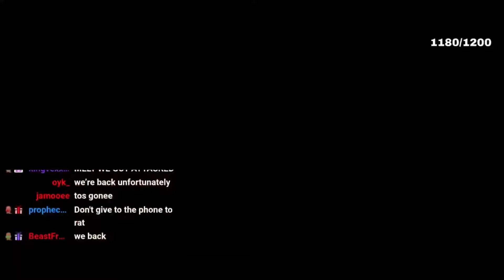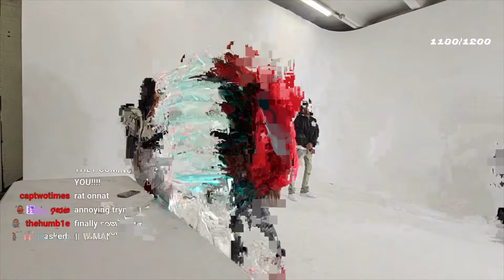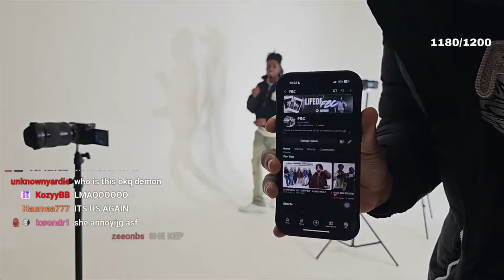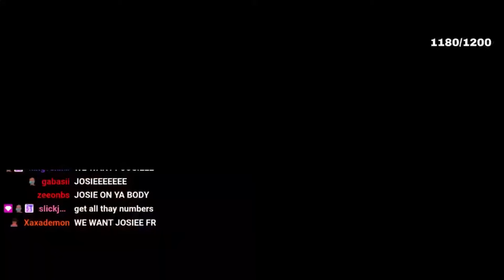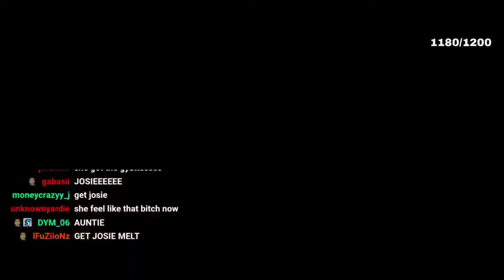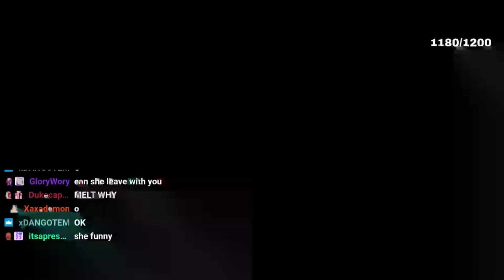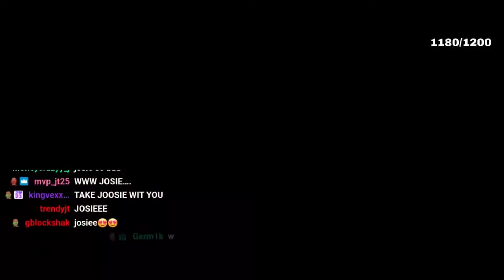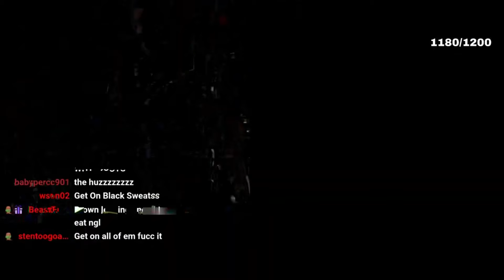20 GIRLS VS MELT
Follow KC4